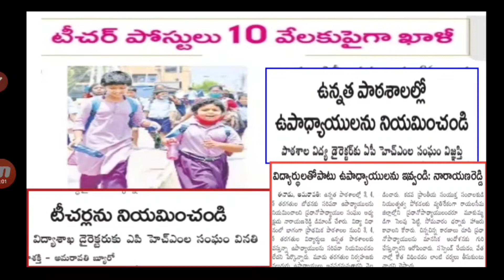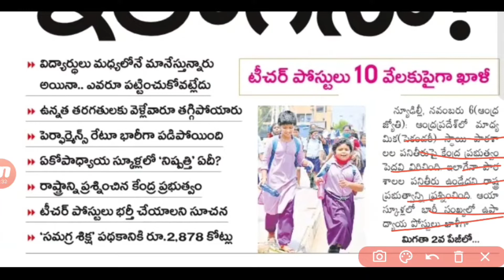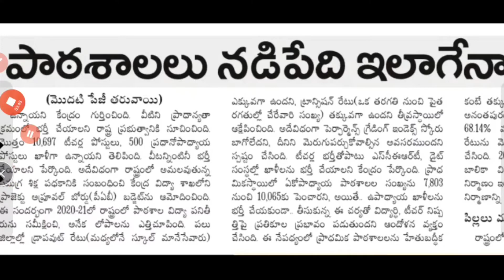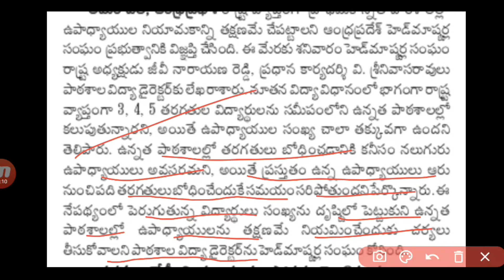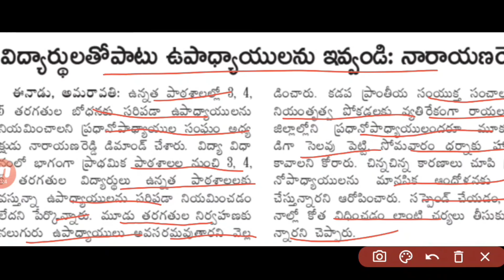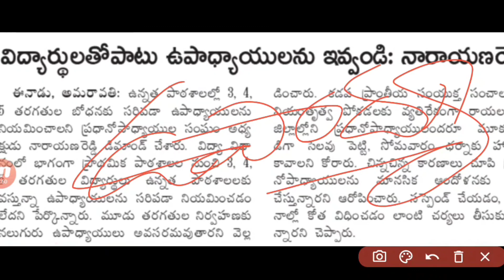ఉన్నత పాఠశాలలో ఉపాధ్యాయులను నియమించండి||10వేలకు పైగా టీచర్ పోస్టులు ఖాళీగా ఉన్నాయి